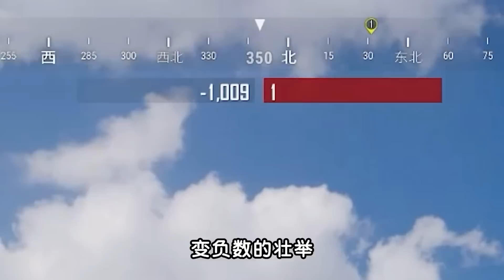【小贝】不用飞天功能，我却冲破万米高空并跳伞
大家好，我是阿贝~这回搞不好，可能打破了游戏里的跳伞高度纪录。

阿贝会不定期的和大家分享吃鸡、趣味游戏中的各类影片，
同时也欢迎大家和阿贝一起研究更有趣的游戏玩法，
绝地求生大逃杀 和平精英 游戏解说 本频道制作的所有视频都符合平台的使用政策，没有任何违规行为。